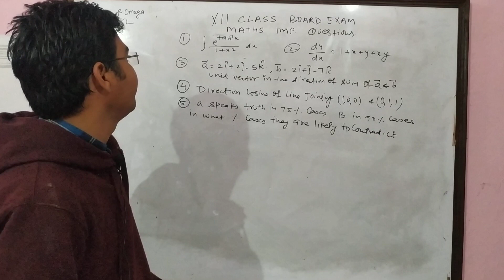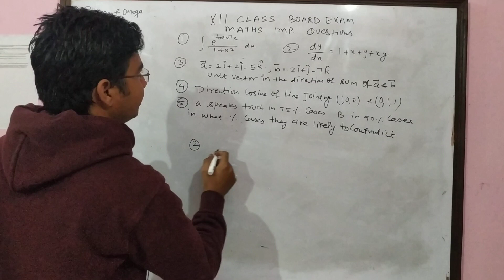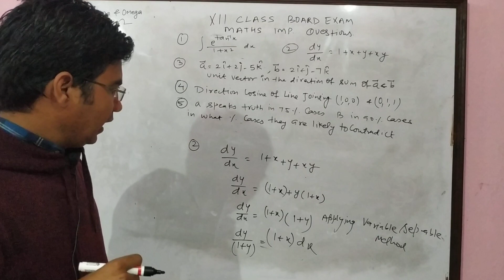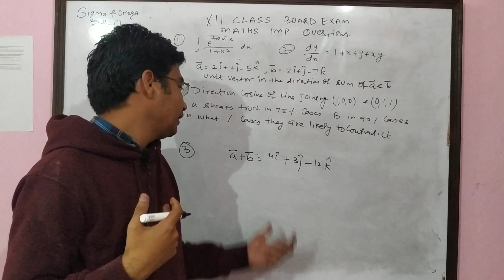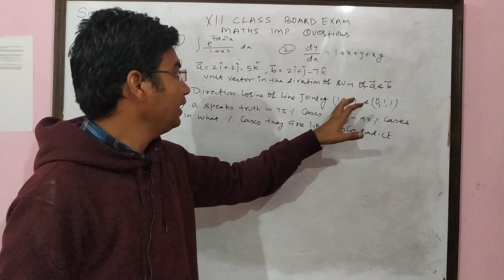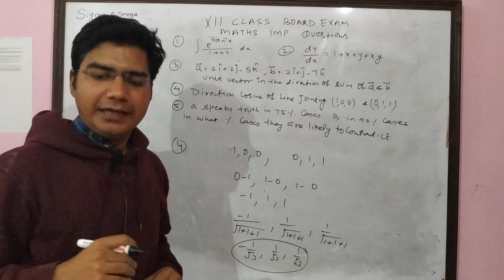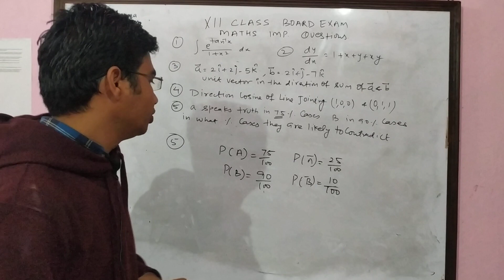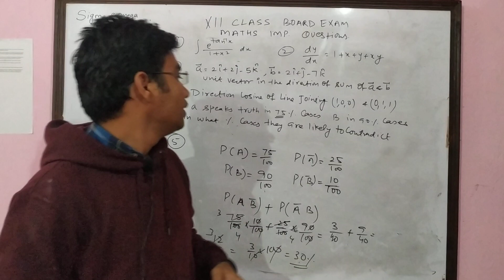XII Class Mathematics Important questions for the upcoming board exams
This video discusses questions related 12th class maths. Questions discussed in this video are from the topic indefinite integration, differential equation, vectors, three dimensional geometry and probability